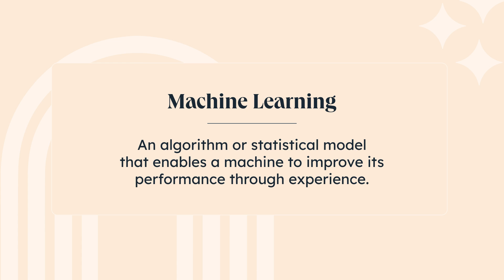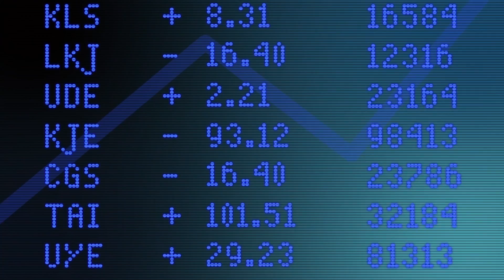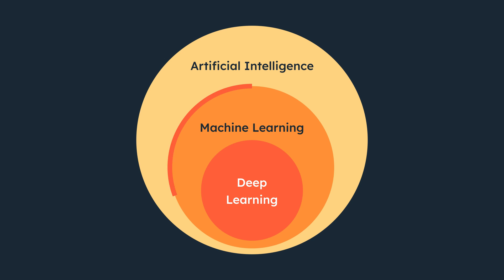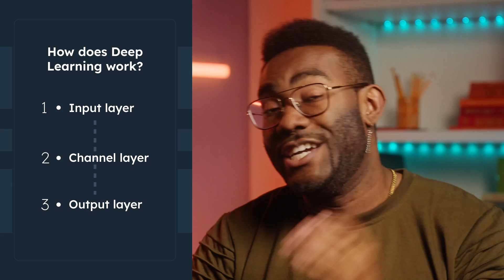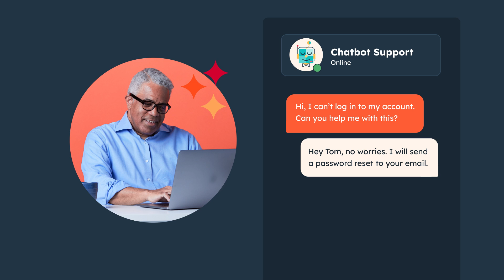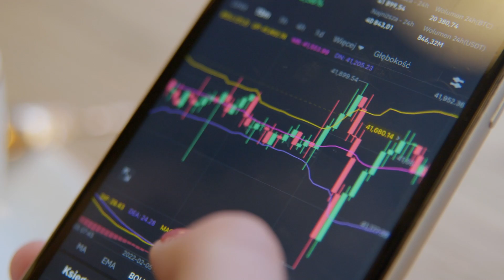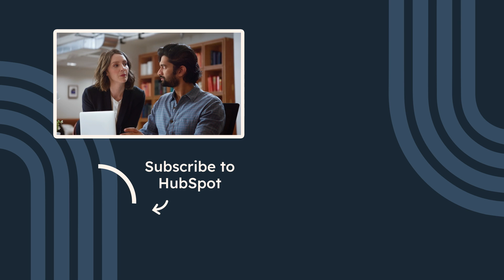Machine Learning vs Deep Learning: What's the Difference? (2023)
Machine Learning and Deep Learning are two terms you may have heard a lot lately, but what do they really mean? In this video, we'll go over the basics for these two types of artificial intelligence and explore their similarities and differences.

📔 Favorite Free Certification Courses:
• Digital Marketing Certification: